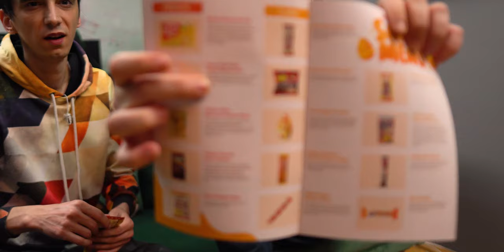Unlost ile Japon Abur Cuburlarını Denedik! (Pembe Kola)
Unlost ile Japon Abur Cuburlarını Denedik! videosu sizinle. Bugün Japonya dan gelen atıştırmalık testi yaptık, içlerinde pembe kola gibi ilginç ürünlerin de olduğu paketi online alışveriş ile satın aldım ve half-life gibi oyunlardan tanıdığımız Unlost ile birlikte tat testi yaptık. İyi seyirler!

Ekibin Kalanına Cantuğ'nun "Kardeş Kanallar" kısmından ulaşabilirsiniz.

Herkese merhaba ben Mendebur Lemur, kanalımda ilginç ürün inceleme , deney videosu , 3d yazıcı , challenge , vlog videoları gibi eğlenceli içerikler üretiyorum.